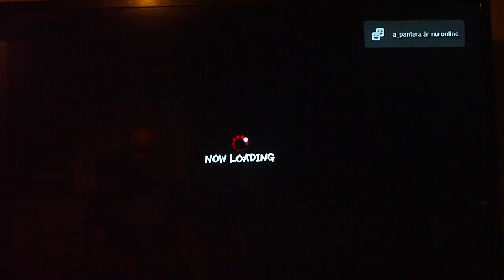Super Street Fighter IV AE - Fukushuu vs Ilack Episode 71 Pt 17 Ken